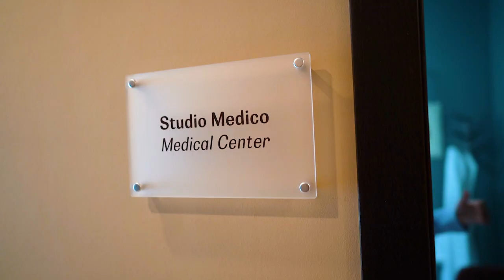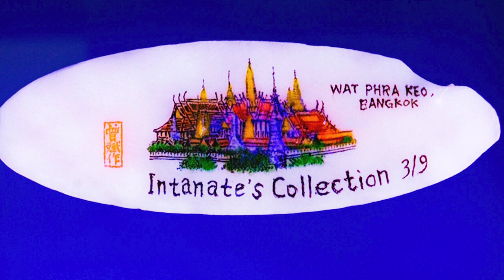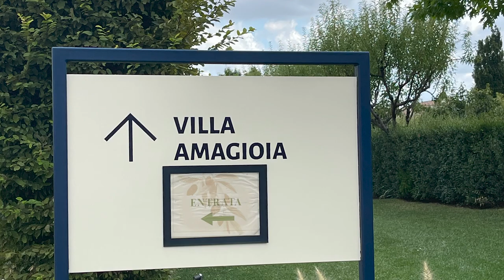Palazzo di Varignana | Bologna Italy | Agritourism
Silvana Frappier, a luxury travel advisor, and Conde Nast travel specialist, films "Life as a travel advisor” series on location in the hills of Bologna, Italy. After leaving Milan, it’s a short train trip to Bologna and a transfer out to the hills of Palazzo di Varignana. A luxury agritourism destination, and a project of recovery and regeneration of historic buildings, abandoned rural lands, and farmhouses along with over 200 hectares of neglected native olive trees and grapevines. Turned into a luxury wellness resort.

About North Star Destinations:
Our goal is to be the editors of your travel story, offering genuine insights to ensure your journeys are authentic and fulfilling. As seasoned travel advisors, we've seen the significant disparity between glossy promises and actual destinations. We showcase properties worldwide through our reality-format videos, free from hype or influencer spin. By providing honest, realistic expectations, we highlight each location's true essence without the pressure of marketing.

00:00 - Intro
02:00 - Bentivoglio Palace
03:27 - One Bedroom Suite
03:45 - Villa Amagioia
04:32 - Dining
04:55 - Sunrise Vineyard Tour
05:44 - Villa Tamburina